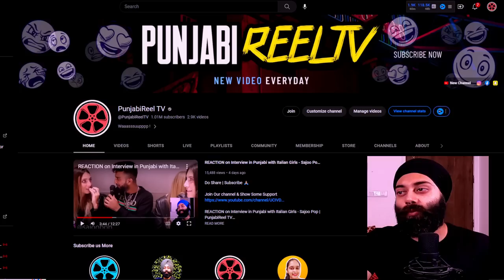Indian Reaction on Gunah Ka khauf Aur Allah Ki Rehmat! (Engineer Muhammad Ali Mirza)